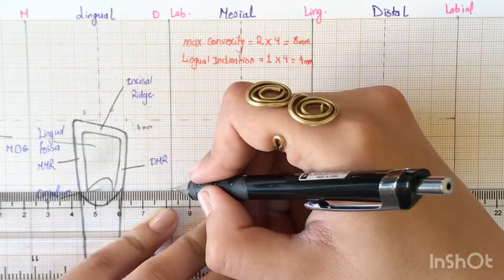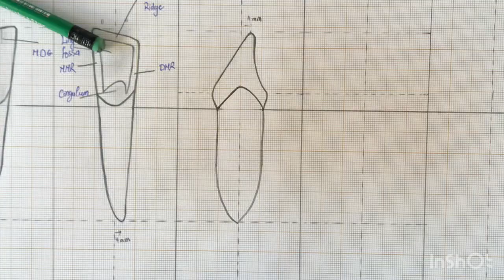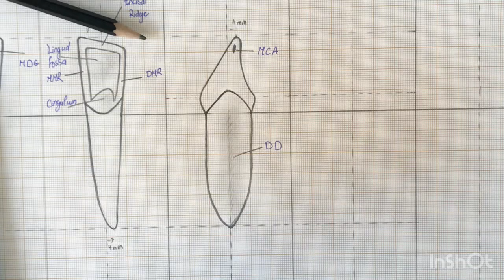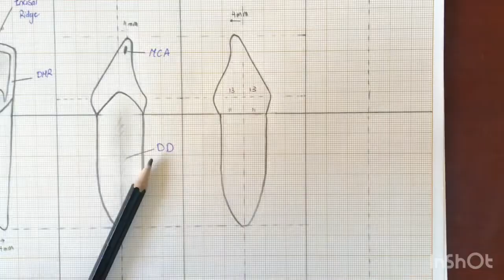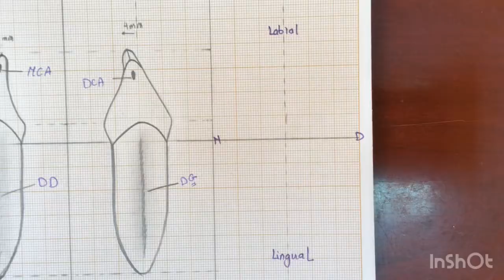Drawing of the lower lateral incisor (part 2) by Dr. Sara Shogaa